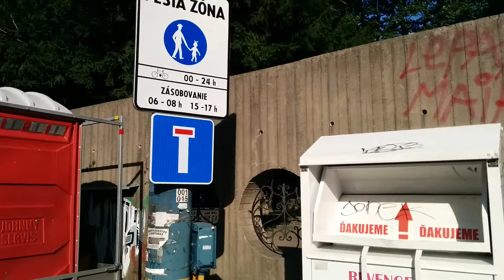Zásobovanie v pešej zóne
Zásobovanie nedodržiava povolený vstup do pešej zóny na Poľnej ul.